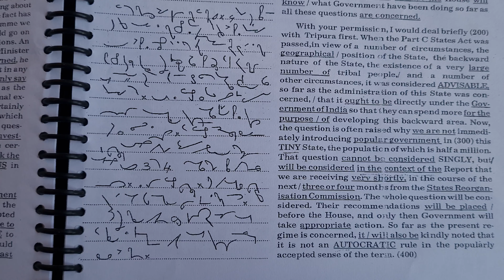Shorthand Dictation @60WPM: Transcription no 13